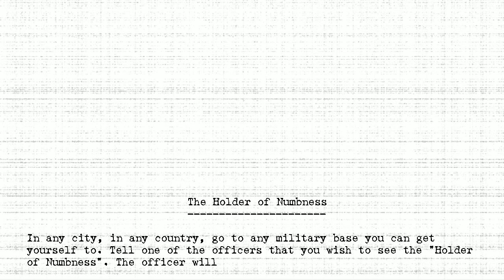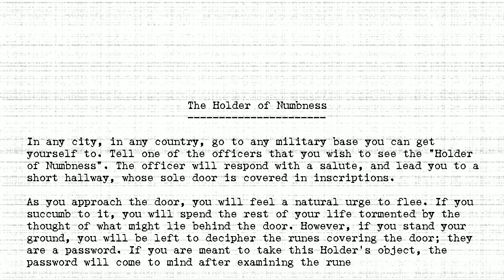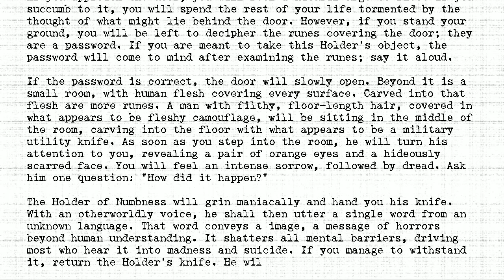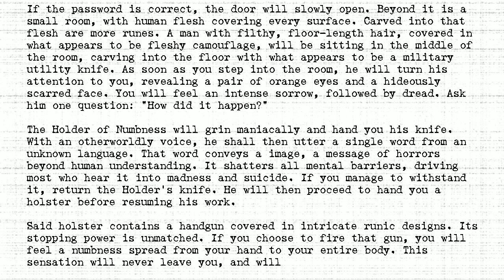The Holders - #150 - Holder of Numbness